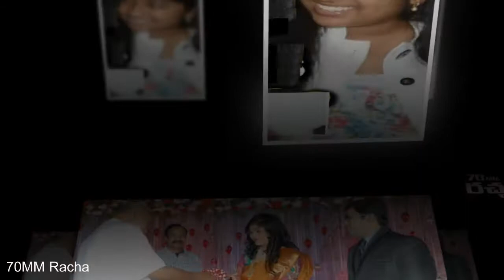తెలుగు రాష్ట్రాల్లో ఇదే అత్యంత ఖరీదైన పెళ్లి || One of the Most Expensive wedding in Telugu States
మన తెలుగు రాష్ట్రాల్లో ఇదే అత్యంత ఖరీదైన పెళ్లి || One of the Most costly wedding in Telugu States